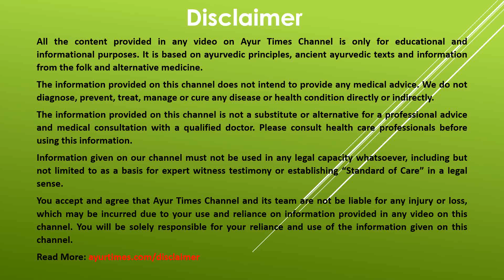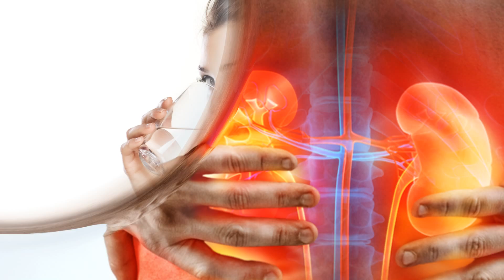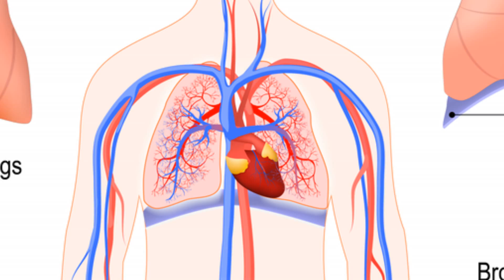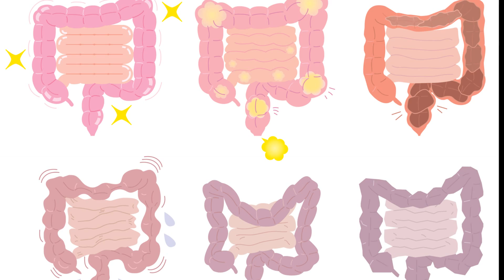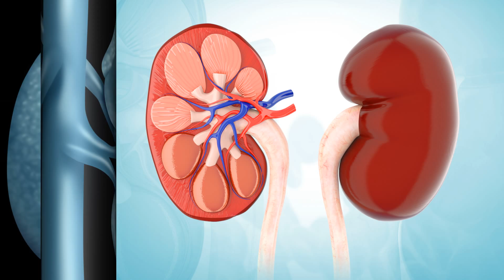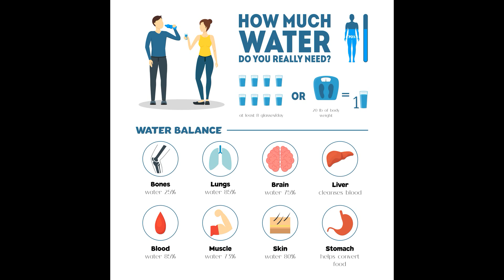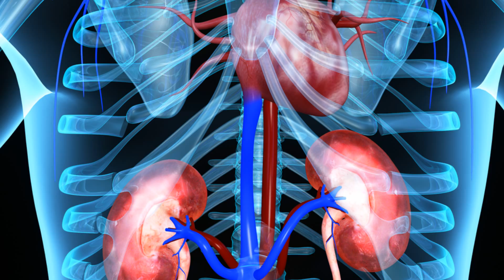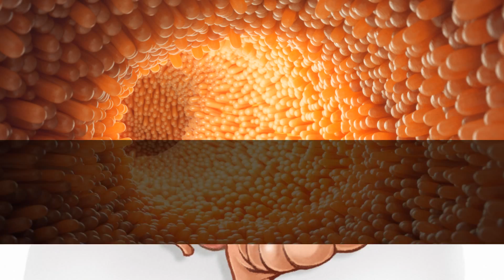How Much Water Should You Drink Per Day and Why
In this video, learn about how much water should I drink every day, what is the best time to drink water, how should I drink water, when should I not drink water and what are health benefits of drinking water.

It is often said that 8-10 glasses of water are required for a healthy body, but this is not true for everyone. The amount of water required depends upon several factors. Watch video to get detail.